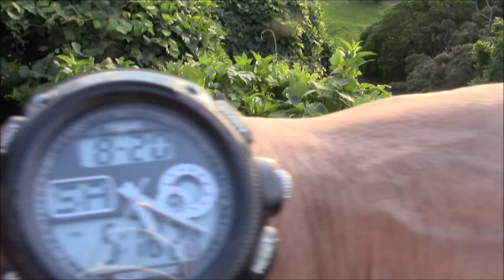★５逗子披露山公園からのオーシャンビューは最高ー入道雲の青空のもと相模湾を一望、湘南随一の眺め➀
★５逗子披露山公園からのオーシャンビューは最高ー入道雲の青空のもと相模湾を一望、湘南随一の眺め